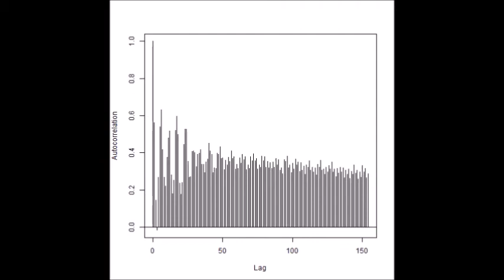超音波の音圧測定解析